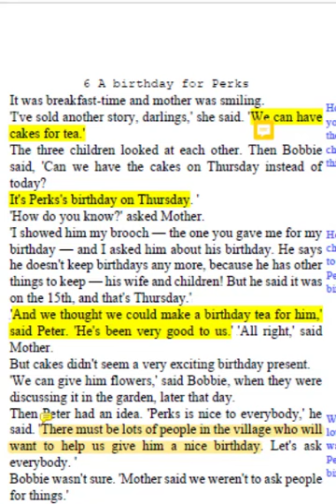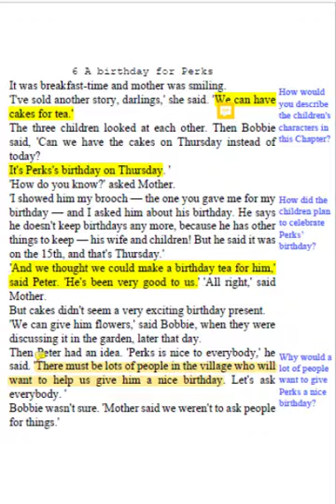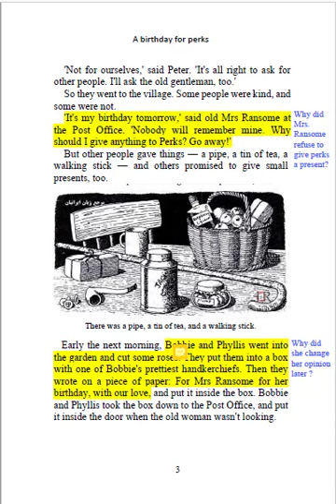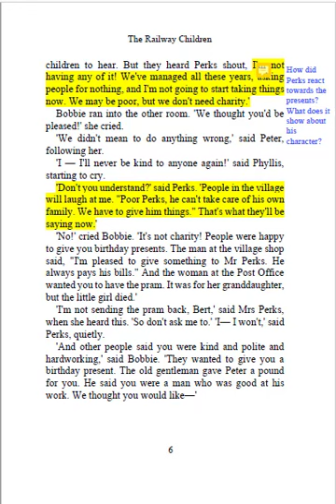The Railway Children , chapter 6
ENGladiator is made for every parent who is looking for help with their Child's Homeschooling and English study.